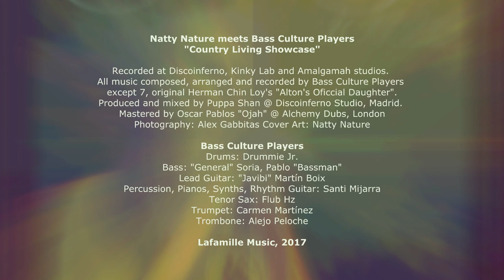Natty Nature meets Bass Culture Players - Country Living Showcase [Full Stream]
Artist: Natty Nature meets Bass Culture Players
Album: Country Living Showcase
Label: Lafamille Music
Vocals: Natty Nature
Music: Bass Culture Players

Natty Nature meets Bass Culture Players - Country Living Showcase [Lafamille Music, 2017]

This new showcase released in Autumn 2017 is the end result of a lot of hard work and several months of planning taking place throughout the past year. Two faces of the reggae and dub culture in Madrid unite forces to bring you this EP; the mature and educated sound of Bass Culture Players alongside the fresh vocal and artistic vibe brought to you by the young Natty Nature.

As well as it being a showcase of the first ever musical production together, it’s Natty’s first solid project in creating a full album as supposed to releasing singles. Influenced by the 70’s and 80’s Roots Reggae sound of Jamaica, Puppa Shan has composed these riddims, bringing in some of Spain’s best Reggae musicians and united with Natty Nature to bring you what could be Spain’s 2017 roots album revelation of the year.

New generation coming from the mountains of Madrid to bring you songs with message and a deeper understanding of the times we are living in through a young man’s perspective. Raised on Roots Reggae and forming himself in the Sound System scene, Natty is a versatile singjay working militantly on his and his brother’s sound called “Nu School Steppas Sound System”, working on several projects to be announced and released this upcoming year.

This is the beginning of a great friendship and musical bond between two warriors brought together by the love of Reggae Music and the willingness to create a project that promotes consciousness amongst the people, in this time where there seems to be real a lack of knowledge and understanding, aiming at an international audience.

Natty Nature & Bass Culture Players

Recorded at Discoinferno and Kinky Lab.
All music composed, arranged and recorded by Bass Culture Players except 7, original Herman Chin Loy's "Alton's Official Daughter".
Mastered by Oscar Pablos "Ojah" @ Alchemy Dubs, London
Photography: Alex Gabbitas.
Cover Art: Natty Nature

Bass Culture Players
Drums: Drummie Jr.
Bass: General Soria, Pablo Bassman
Lead Guitar: "Javibi" Martín Boix
Percussion, Pianos, Synths, Rhythm Guitar: Santi Mijarra
Tenor Sax: Flub Hz
Trumpet: Carmen Martínez
Trombone: Alejo Peloche

Info, dubplates, promo enquires at:
basscultureplayers  [a] gmail dot com